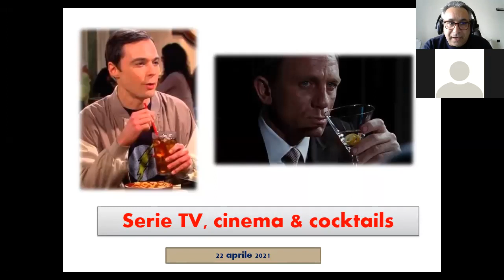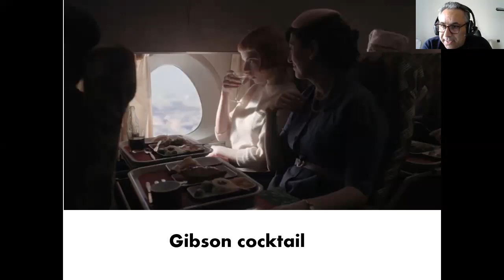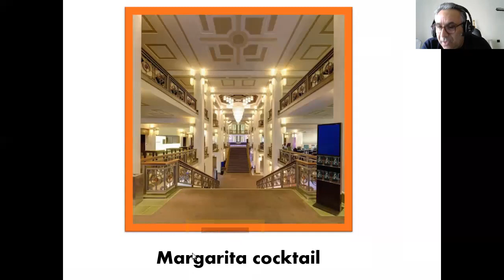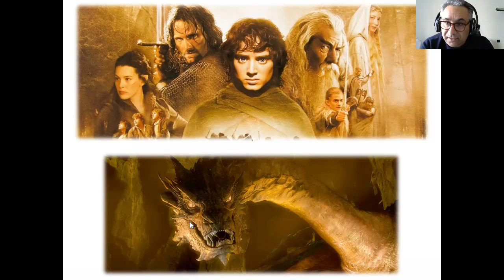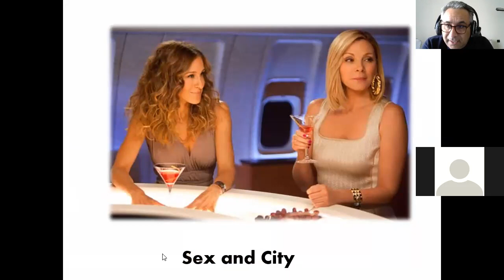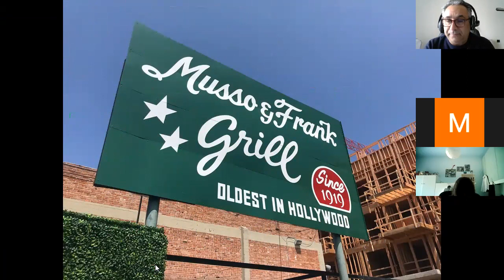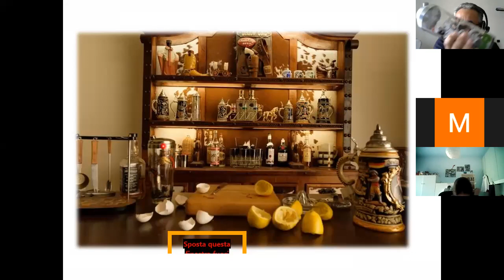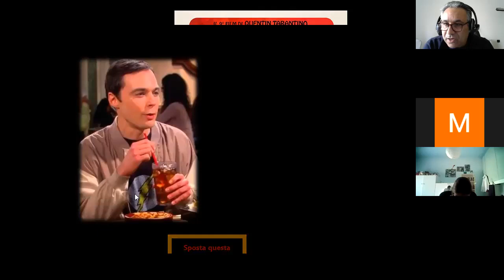Cinema, serie TV & cocktails